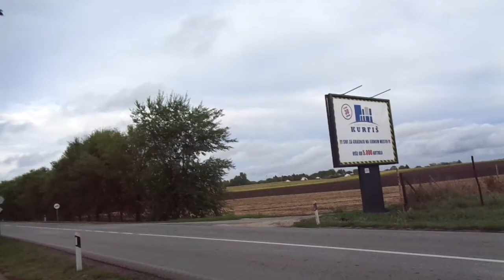Example Backa Topola Topolya topolya Generplus 4K Cam by skulstars